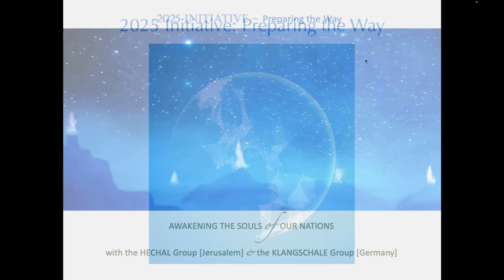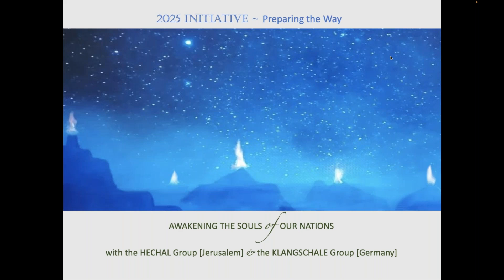Creative Lab ‘Awakening the Soul of our Nations’ N°20